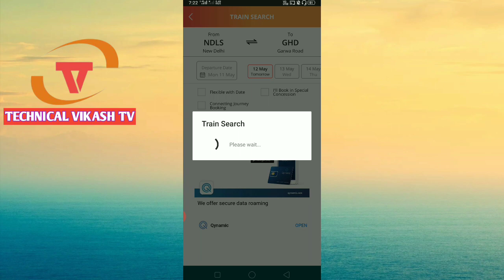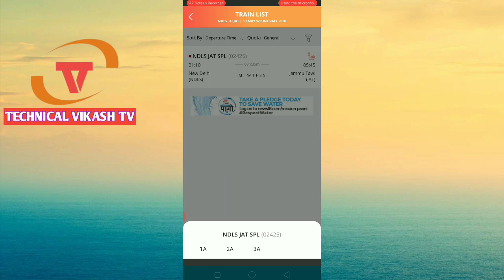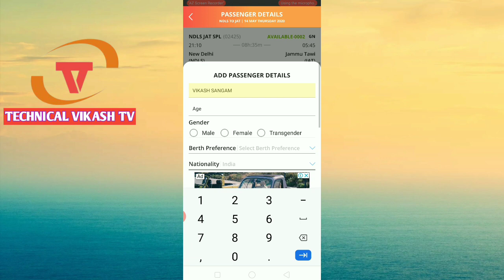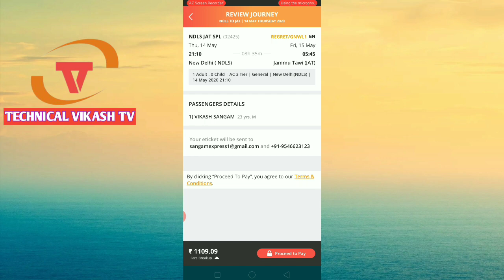ट्रेन टिकट बुकिंग सुरु। train ticket booking open। train ticket booking started